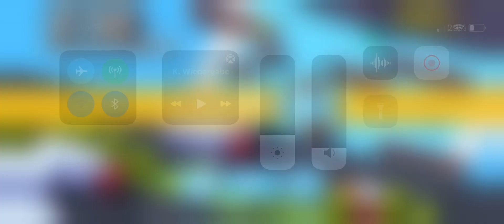Crossy Road with 2 lams new highscore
Crossy Road gameplay